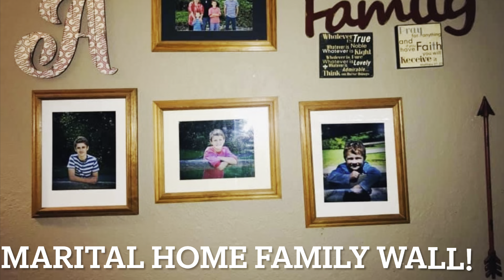Christian Single Mom- My Marital /Happy Home/Family Unity in Jesus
✨ How You Can Support My Mission:
🛍 Shop with Me:

💬 Let’s Connect!
📘 Facebook: Blessed Be The Gift

With love,
Kerri Anderson
Blessed Be The Gift Christian Single Mom- My Marital  Happy Home/Family Unity in Jesus
Any support you could give would greatly be appreciated. Love you all.

Blessed Be The Gift-Christian Single Mom Life channel to inspire and encourage you as you deal with the daily life as a single mom. Depend on God for the strength you need and remember Jesus loves you!

Blue Springs, Missouri 64013